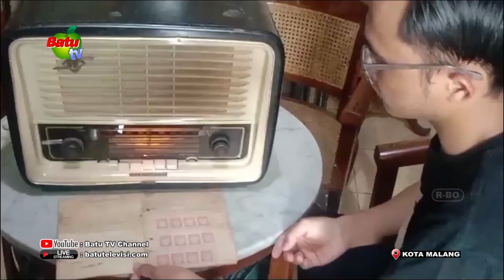BELAJAR SEJARAH DENGAN KOLEKSI RATUSAN BARANG ANTIK